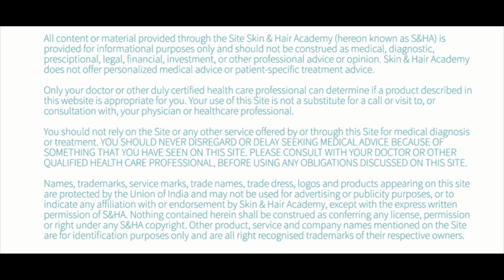DOs and DON’Ts of fungal infections by Dr. Komal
It is easy to encounter fungal infections during summers and even monsoons. Follow these tips to ensure a healthy skin.
For expert assistance, you can get in touch.